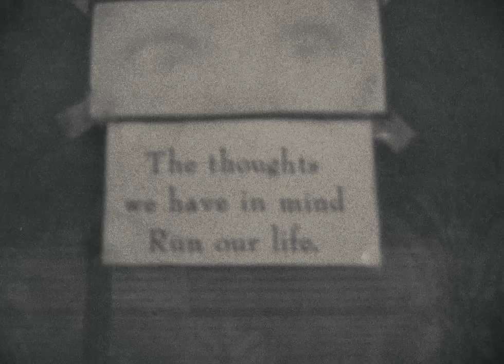BERWANGER *Broken Moon* Official Video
"Broken Moon" shot on 8mm film off the album THE STAR INVADERS.

8mm film developed by Pro8mm.